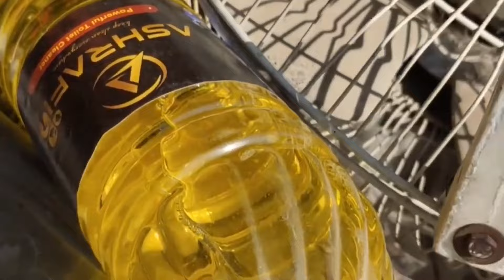गैस गीजर एक बार चलता है! दोबारा चलने के लिए हवा निकालना पड़ता है!Gas geyser air lock solution!